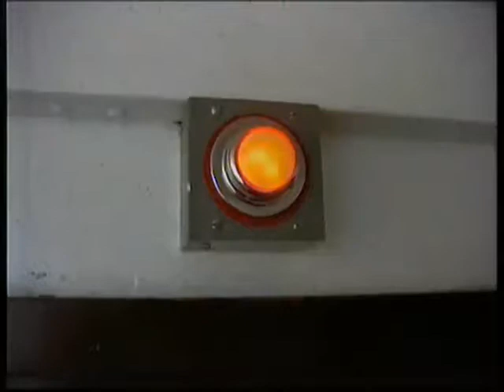Media images of Northern Ireland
This excerpt from Troubled: A Personal Look At Northern Ireland focuses on media coverage of the conflict, with Richard stumbling into a Sinn Fein press conference at Stormont and invading the studio of veteran BBC Radio talkback host, David Dunseith. Broadcast on SBS Television 2000, repeated 2002.